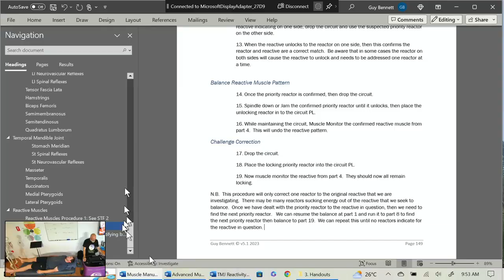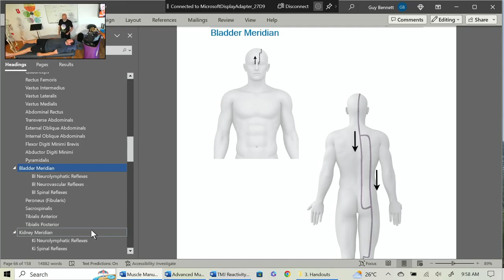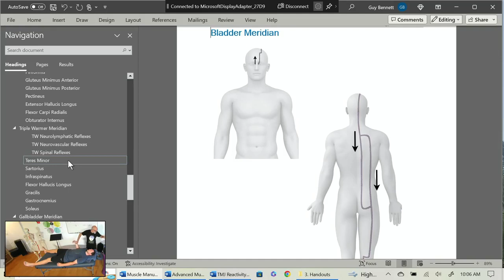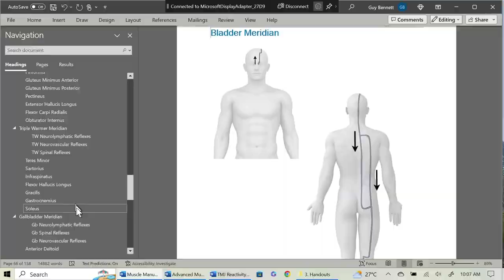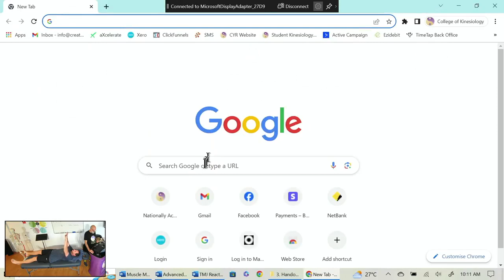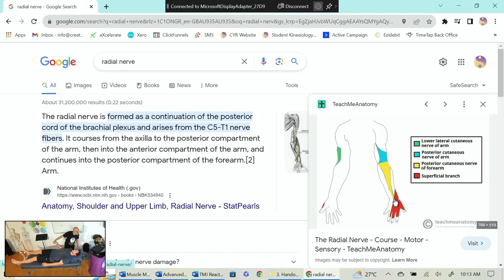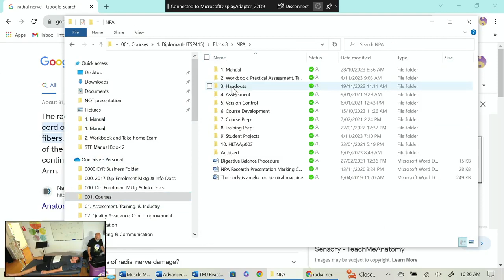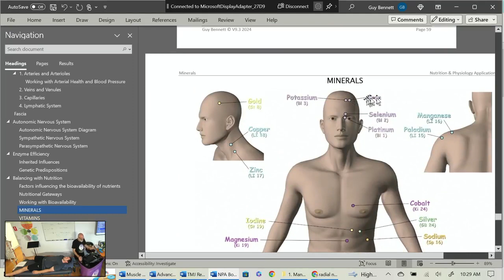Supporting recovery of shattered humorous with Kinesiology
Frederic sustained a shattered humorous after an arm wrestling incident about a year prior.  Frederic underwent surgery where the humorous was reconstructed with rods pins and screws.  Not surprisingly Fredric was still experiencing issues with his triceps and a vibration stemming from what he assessed was an injury to the radial nerve.

During Advanced Muscle Monitoring class Guy Bennett did a comprehensive reactive muscle balance to the triceps.  This gave significant improvement however the vibration remained.  Guy then balanced the radial nerve, which cleared up the issue.

When balancing the radial nerve, Guy activated the injury by circuit locating the vertebrae of the brachial plexus  and the fingers which are innovated by the radial nerve.  This was done in combination with neuron mode and GV 20 to define the nerve tract.  He then diffused survival stress held in the radial nerve   Importantly, Guy went on to balance the fascia surrounding the radial nerve with this unique and acclaimed fascia balance.  With the massive injury which Fredric incurred, there is likely to be adhesions and scar tissue which is linked directly to the fascia.  After this Guy asked the indicator muscle if there was anything else and it directed the balance toward the adrenal glands and an electrolyte balance. within the gland.  The body showed that there was a depletion of Magnesium which Freeric said was likely based on cramps and lifestyle    .  Guy used his exclusive Nutritional Gateways to balance the body in relation to Magnesium.  When reassessed all symptoms were gone.  When working with the body it is critical to have strategy's to comprehensively capture the target issue in the body so the body's healing potential can be directed and focused, this is something often neglected in kinesiology understanding.  if you want to be competent working with the body's physiology and structure this is a must.